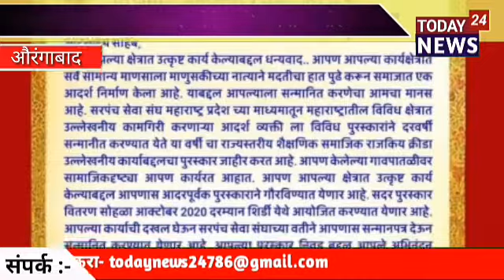सरपंच सेवा संघ महाराष्ट्र राज्याचा राज्यस्तरीय युवा मराठी साहित्यिक पुरस्कार "योगेश मोरे"यांना जाहीर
ताज्या बातम्या पाहण्यासाठी सबस्क्राईब करा आणि जाणून घ्या आजचे Update